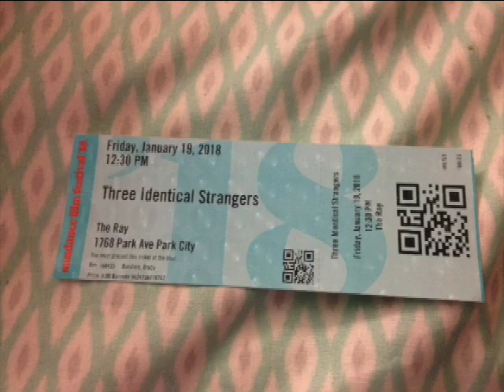Sundance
This video is about Sundance